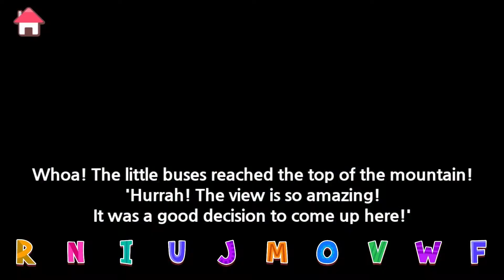Jump! Jump! | English Play | Tayo Game Alphabet Study | Tayo the Little Bus | KIGLE GAMES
★ Let's Play the Game - Tayo Play